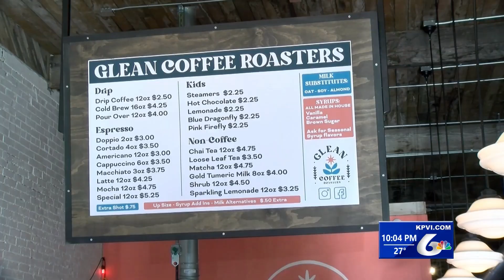Glean Coffee Roasters in Pocatello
A coffee shop with a twist now calls the Gate City home... This coffee shop has been in the works for about a year…